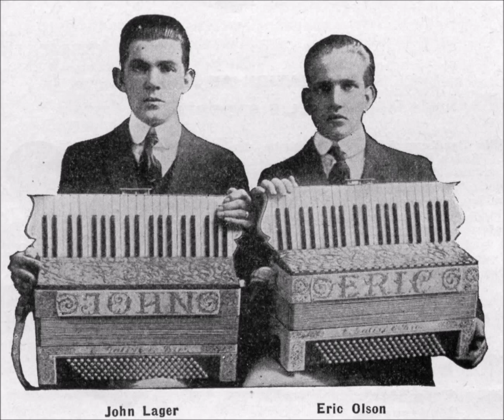AALLOTAR VALSSI, Columbia-kvartetti, John Lager, Eric Olson ja kumpp. v.1927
Columbia soittokvartetti eli amerikanruotsalaiset hanuristit John Lager ja Eric Olson kumppaneineen soittavat A.L.Klemin sävetämän AALLOTAR VALSSIN, joka levytettiin maaliskuussa 1927 New Yorkissa. A.L.Klemi oli suomalainen säveltäjä, jonka ensimmäiset sävellykset painettiin nuotteina 1900-luvun alussa Helsingissä. Myöhemmin Klemin nuotteja julkaistiin Yhdysvalloissa. Tästä suomalaisesta säveltäjästä ei ole löytynyt mitään tietoja, mikä ehkä johtuu siitä, että hän on mennyt siirtolaiseksi Amerikkaan ja on hävinnyt muuttojen myötä suureen maahan. Kauniin valssin hän on joka tapauksessa tehnyt. Tästä sävellyksestä ei ole toistaiseksi löytynyt nuottia.